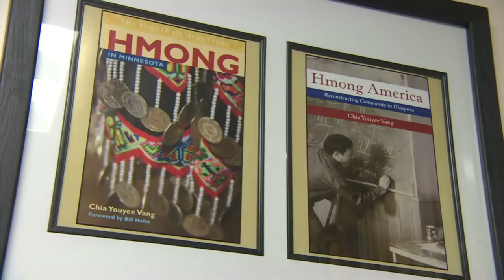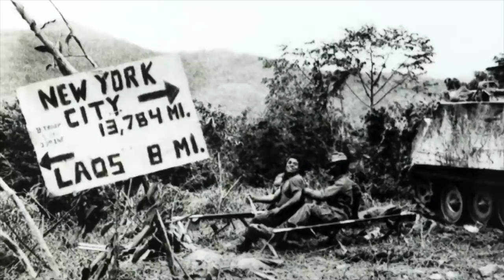สงครามลับในลาว Ep. 2 "พล.อ.บัญชร ชวาลศิลป์" โดย ศนิโรจน์ ธรรมยศ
สมรภูมิลับ สงครามลาว ตอนที่ ๒ ".. ชาวม้งคือใครและกำเนิดวังเปา .." โดย พลเอก บัญชร ชวาลศิลป์

พ็อกเก็ตบุ๊คเล่มใหม่ของ เสธ.บัญชร สั่งซื้อได้ที่แฟนเพจ.gen bunchon พร้อมลายเซ็นผู้เขียน เล่มละ 220 บาท

ปัจจุบันเป็นอาจารย์พิเศษที่วิทยาลัยเสนาธิการทหาร สถาบันวิชาการป้องกันประเทศ, ม.เกษตรศาสตาร์, จุฬาลงกรณ์มหาวิทยาลัย, ม.บูรพา, ม.กรุงเทพ และสถาบันเทคโนโลยีพระจอมเกล้าเจ้าคุณทหารลาดกระบัง